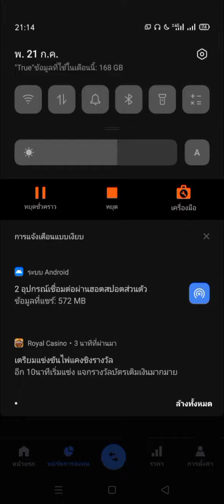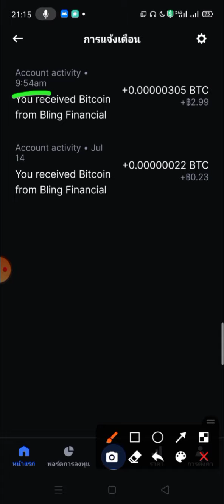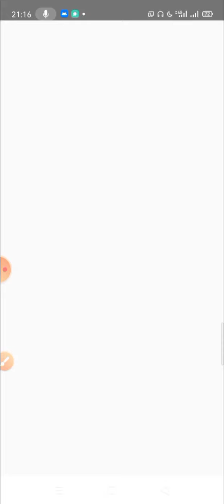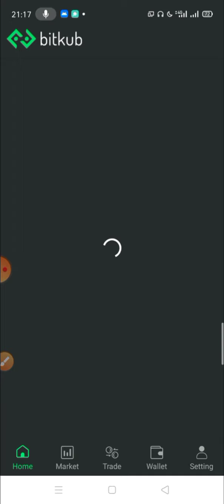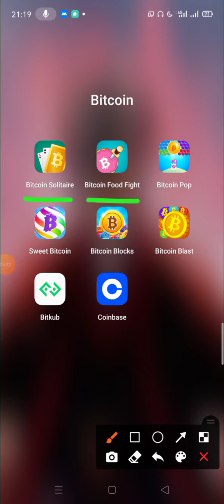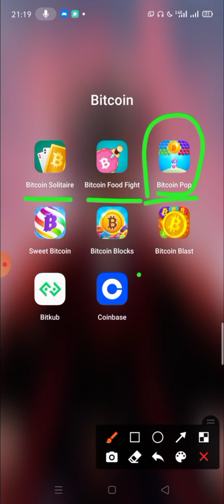แอพหาเงินออนไลน์ เล่นเกมสะสมเหรียญ ถอนเข้า Coinbase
แอพหาเงินออนไลน์   เล่นเกมถอนเข้า Coinbase

ลิ้งค์สมัคร CoinBase